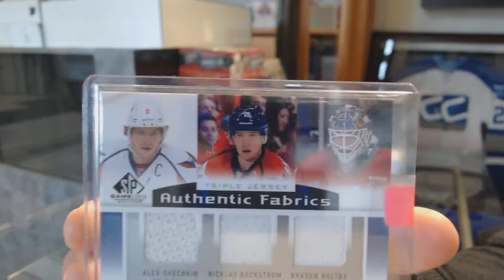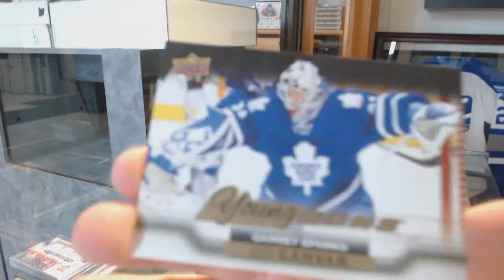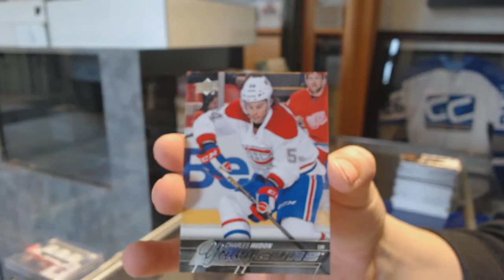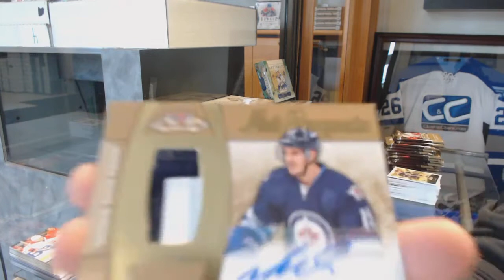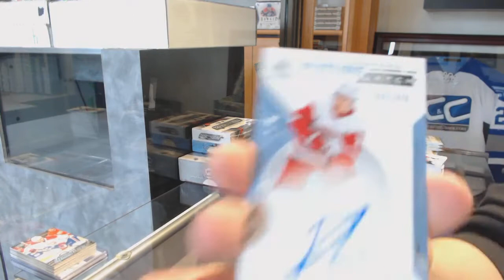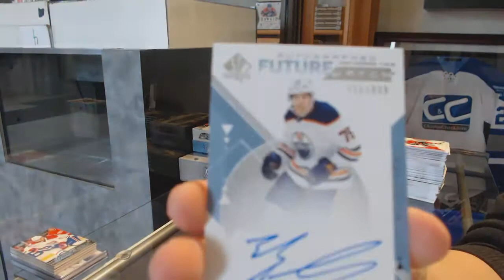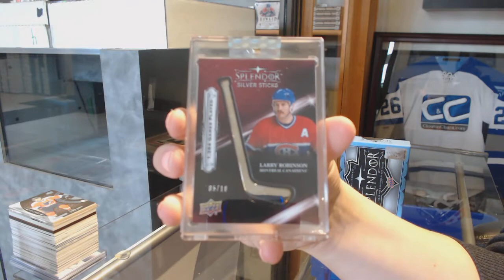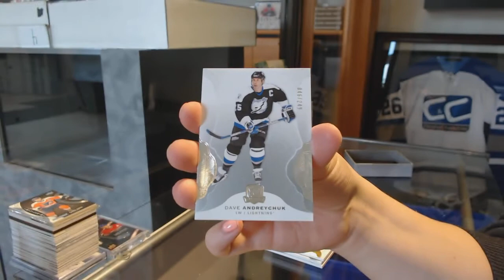Saturday Mix Hockey Box Break With GB Credit Giveaway! - C&C GB #9915